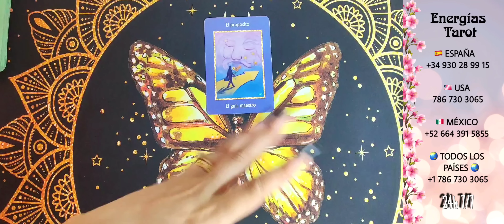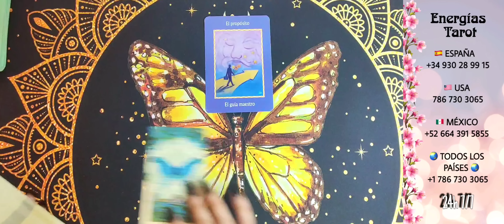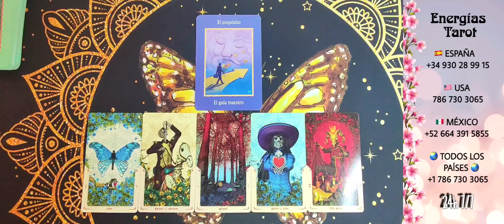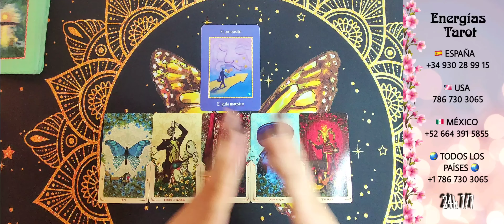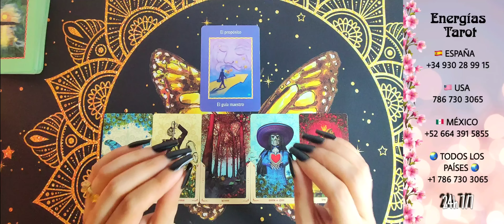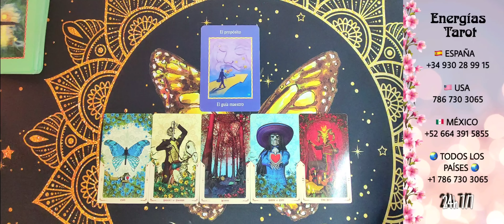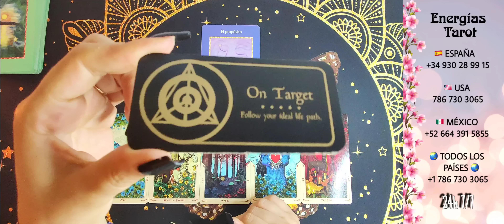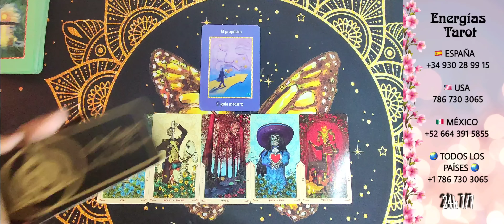Virgo 💥 Agárrate fuerte mientras se abre tu camino en el éxito